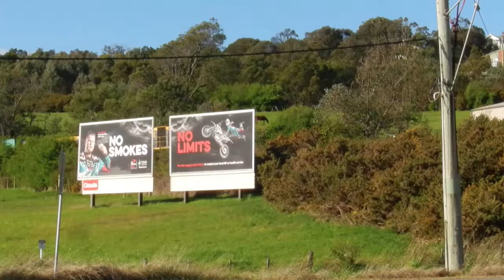Tasrail TR13 TR06 Container empty train Henry street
Tasrail #34 train heading down in to  East Tamar  crossing the Henry street Bridge on Friday the 13th of October 2017.